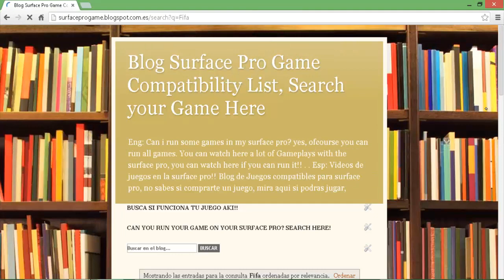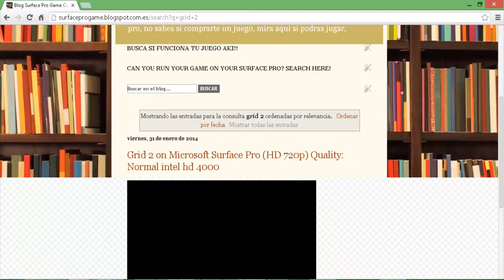Gameplays Finder for Microsoft Surface Pro Game Compatibility Games List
Blog Surface Pro Game Compatibility List, Search your Game Here

Eng: Can i run some games in my surface pro? yes, ofcourse you can run all games. You can watch here a lot of Gameplays with the surface pro, you can watch here if you can run it!!

Esp: Videos de juegos en la surface pro!! Blog de Juegos compatibles para surface pro, no sabes si comprarte un juego, mira aqui si podras jugar

Tests, test, gameplay, gameplays, gaming, games, game, PC gaming, PC games, PC game, video gaming, video games, video game.New Super Mario Bros. Wii on Microsoft Surface Pro...The Legend of Zelda: Twilight Princess God of War: Ghost of Sparta on .
Metal Gear Rising Assassin's Creed: Liberation HD Total War Rome 2 The Amazing Spider-Man Heroes of Newerth  Pr Dead Rising The King of Fighters XIII steam edition  Ps3 Graphics Comparison C Lego Marvel Super Heroes on Assetto corsaDeadpool (video game)  DayZ standalone Tutorial: Whatsapp  B Call of Duty Ghost Call of Duty Ghost No Black Margins with Full screen low resolution o Call of Duty Ghost Dementium II.THE WALKING DEAD SEASON 2 PSP games on With PPSSPP Zelda Wind Waker Tutorial: Zelda Wind Waker Grid 2 DmC Devil May Cry  ProBattlefield: Bad Company 2 on Need For Speed: Hot Pursuit Gameplay on Microsoft Guild Wars 2 Gameplay on Microsoft Surface Pro 2  Bulletstorm Gameplay on Microsoft Surface Pro 2 Hard Reset Gameplay on Microsoft Surface Pro 2 Need for Speed: Shift 2 Unleashed Gameplay Need for Speed: The Run Gameplay on Microsoft Surf Mafia II Gameplay  Call of Duty: World at War Gameplay on Microsoft Medal of Honor Gameplay Singularity  Pro 2 Homefront Gameplay on Microsoft Surface Pro 2 Need For Speed: World Mirror's Edge e Pro 2 Dishonored Playing Saints Row 4 Surface Pro Gaming -  Shogun: Total War (RE...Surface Pro Gaming - Playing Metro 2033Surface Pro Gaming - Playing Metro: Last LightSurface Pro Gaming - Playing Grim Fandango (RETRO) Surface Pro Gaming - Playing War Thunder (MMO)Surface Pro Gaming -  Halo: Spartan Assault Cube World Crysis ( Crysis 2  Crysis 3 Surface Pro Gaming - Playing World of WarPlanes Rift  Neverwinter (MMO) Surface Pro Gaming - Playing Battlefield 3 (MP) Need For Speed Most Warframe Far Cry 3 - Blood Battlefield 3 (SP)Surface Mass Effect 3 Surface P Dirt 3 Surface   Dirt 2-  Mass Effect 1  Dirt 1  Playing Mass Effect 2  Black Ops 2 (SP)  Assassin's Creed Black Ops II . Playing Team Fortress 2  Borderlands 2  Borderlands  Deadlight
Dead Island  The Walking Dead  Sniper Elite Nazi Zombie Army Sniper Elite V2  Sniper Elite  BioShock Infinite Diablo 3  Trine 2 The Elder Scrolls III - Morrowind o BioShock 2  BioShock 1  the BioShock Infinite Neverwinter Nights 2 Neverwinter Nights 1 Natural Selection 2  Dungeon Siege III  Dungeon Siege 1  Alan Wake: American Nightmare on the Micro... Half Life 2  Half-Life on the Microsoft  The Elder Scrolls V - Skyrim  The Elder Scrolls IV - Oblivion Trine 1  Left 4 Dead 2  Pro Gaming - Playing World of Tanks Limbo  Left 4 Dead 1  StarCraft II -  Max Payne 3 g the Dawn of War II  Space Marines  the Company of Heroes  Mount&Blade . Sleeping Dogs ... Fallout New Vegas .. Fallout 3  DOTA 2 o Fifa 13 Playing GTA Vice City  Kerbal Space Program  Minecraft  Arma 2  Crysis 2 Crysis 1  Command & Conquer 3 (TW) Batman: Arkham Origins WRC 4 FIA World Rally Championship 4 PC on Naruto Ultimate Ninja Storm 3 PC ENSLAVED Odyssey To The West Battlefield 4 (BF4) SinglePlayer Master Reboot Gameplay SNIPER ELITE NAZI ZOMBIE ARMY 2 Elesius Gameplay on Tom Clancy's Splinter Cell: Blacklist.Trick: Full screen low esolution Assassin's reed...Assassin's Creed 4 IV Black Flag Injustice: gods among us Castlevania: Lords of Shadow Ultimate Edition Micr...Battlefield 4 (SP) Amnesia: Machine for pigs Dark Gameplay MotoGP 13 Gameplay FIFA 14 Gameplay on Microsoft Surface Pro (Full HD...Rocksmith 2014 Edition Gameplay on Microsoft Surfa...Rocksmith 2014 Edition Gameplay on Microsoft Surfa...WARFACE: Online Coop Gameplay on Microsoft Surface...Mortal Kombat Komplete Edition on Microsoft Surfac...Flashback (2013 Edition) Gameplay on Microsoft Sur...Montague's Mount Gameplay .Dark Souls Gameplay 1900x1080 TAKEDOWN: Red Sabre .PayDay 2 Gameplay on Microsoft Surface.Lost Planet 3.Air Conflicts: Vietnam .Air Conflicts: Vietnam on..Teenage Mutant Ninja Turtles Out Of The Shadows Teenage Mutant Ninja Turtles Out Of The Shadows O... The Wolf Among Us full 1960x1080 .Iesabel full 1960x1080 Iesabel full 1960x1080  Evolution Soccer 2014 on .FIFA 14 on .Shadow Warrior Gameplay .Shadow Warrior Gameplay ...NBA 2K14 PC g.NBA 2K14 PC .. Formula 1 2013   pro  - Alien Rag Hot surface pro - Marlow Briggs And The Mas... t -  State of Decay on microsoft surface pro, gta surface pro, gta san andreas gta 4 gta vice city grand theft auto 4